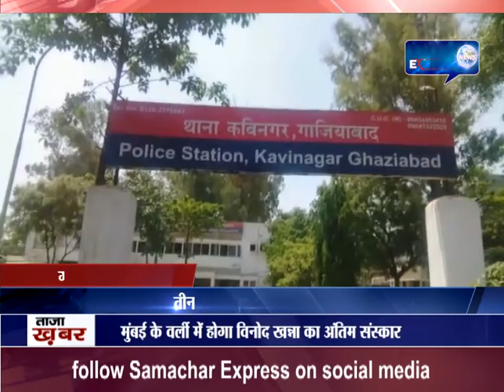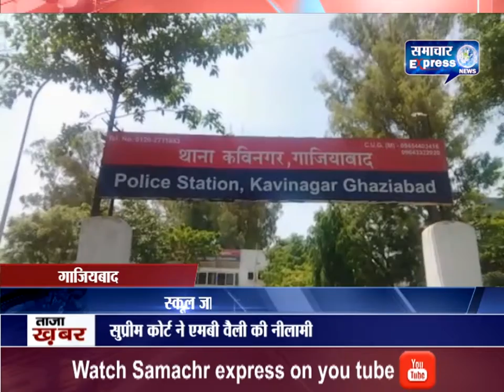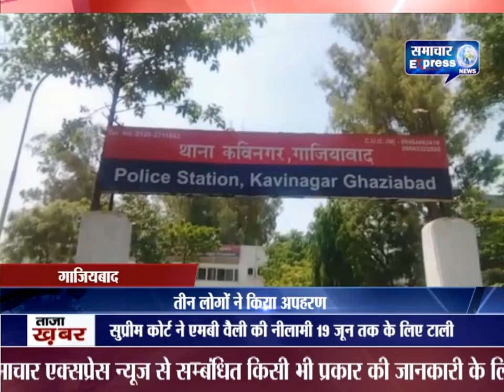गाजियबाद में 13 साल की छात्रा का अपहरण